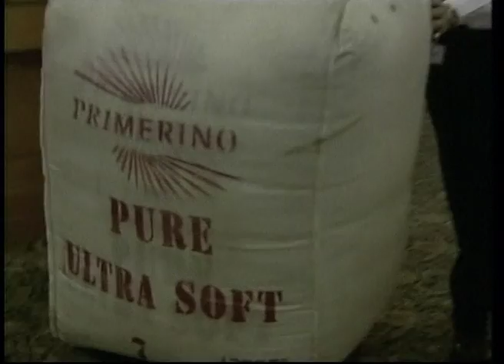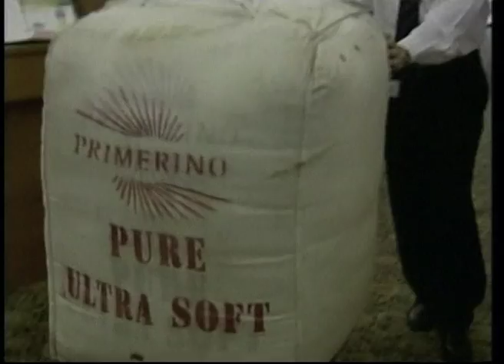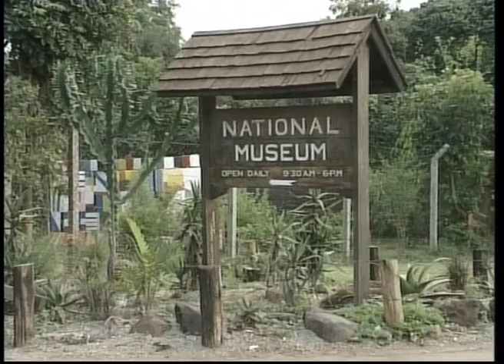ANIMALIA #21 - Australian merino | Thai cats | Oxen races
A look at animals from around the world.